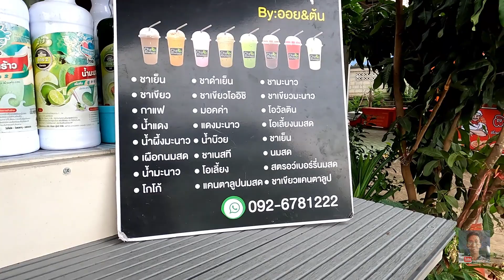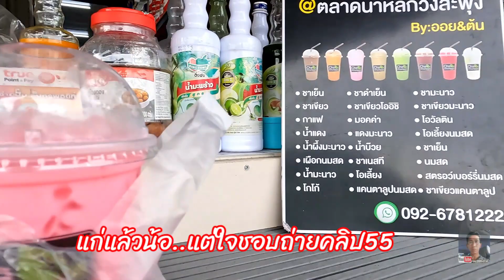ตกปลาบนสะพาน..ล่าปลากดน้ำเลย.Fishing cat fish on the bridge.. Loei rever